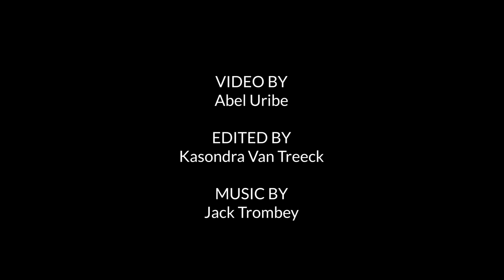A look at Virtue chef Erick Williams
Chef Erick Williams cooks from his Southern menu at Virtue, 1462 E. 53rd St., in Hyde Park. Here he preps fried green tomatoes with shrimp, baby bell peppers and remoulade and fried chicken gizzards with dirty rice and gravy. (Abel Uribe/Chicago Tribune)